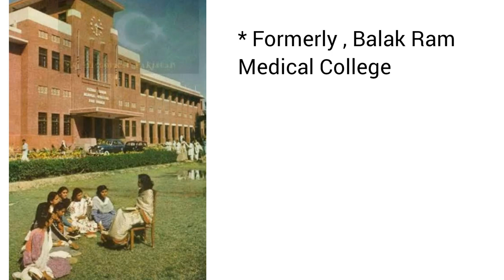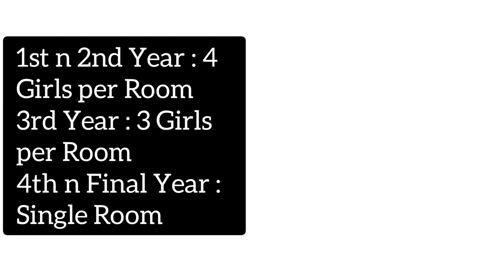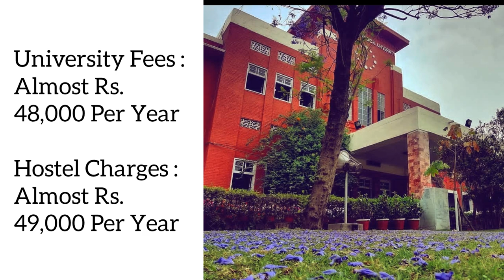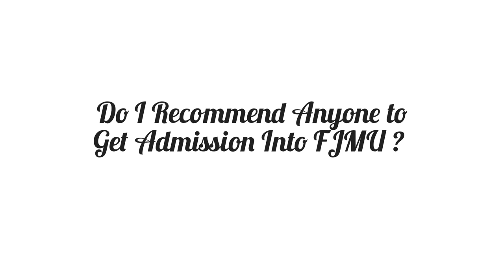Fatima Jinnah Medical University| All About FJMU life| Hostel, Campus, Fee, Merit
I'm Mahnoor Shawal , first year MBBS student at Fatima Jinnah Medical University Lahore. I took my NMDCAT last year in 2020 and got 188 out of 200. I've started this channel to help, guide and motivate my juniors who are gonna appear in this mdcat .
 Or you can ask anything in the comments section.